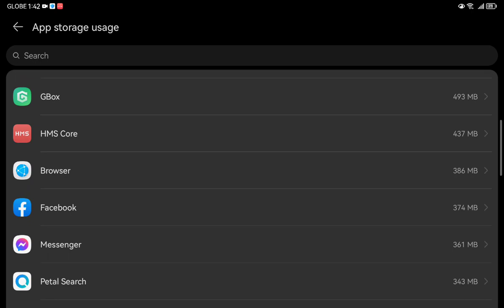pt 1 of 5v5 mm2 millbay